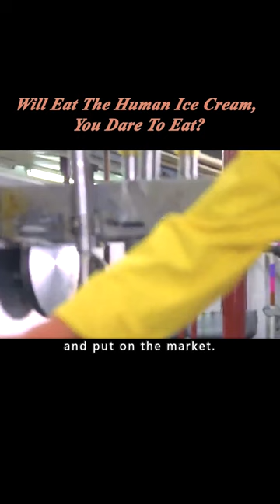Will Eat The Human Ice Cream, You Dare To Eat?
A delicious, mysterious goo that oozes from the earth is marketed as the newest dessert sensation, but the tasty treat rots more than teeth when zombie-like snackers who only want to consume...